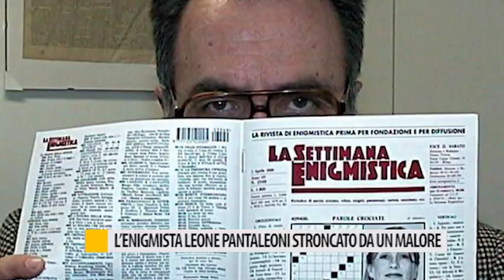L'enigmista Leone Pantaleoni, stroncato da un malore